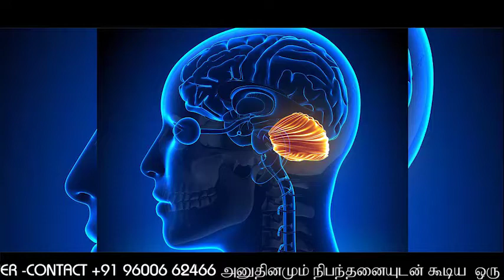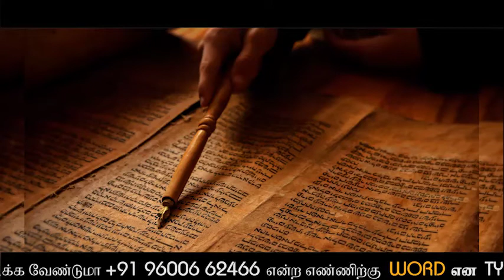சிறுவயதில் அபாரத்திறன் ஏற்படுவது எப்படி?